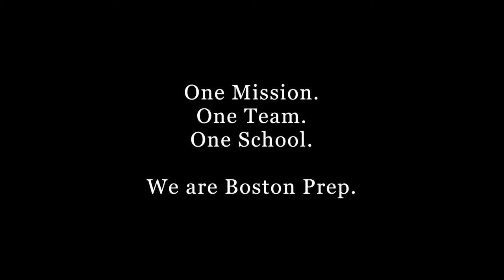A Sneak Peek of Our Building